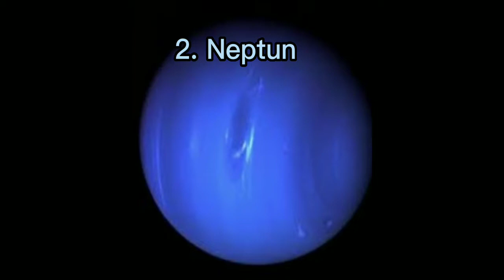Zostałeś Przeniesiony Na Inną Planetę. Którą Byś Wybrał? Part1